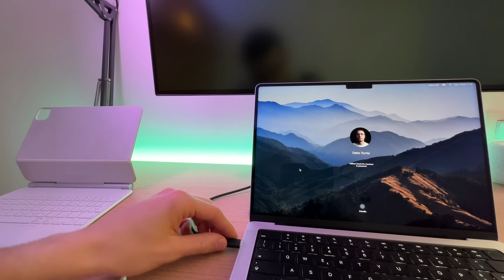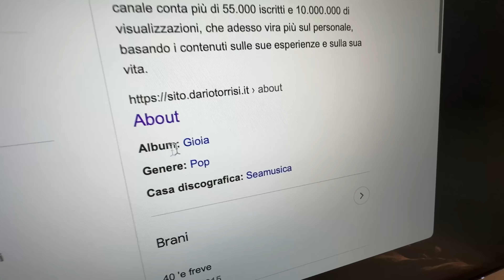come riprendersi da un post serata a milano